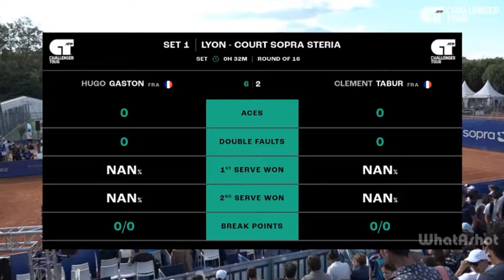Hugo Gaston vs Clement Tabur | LYON 2024